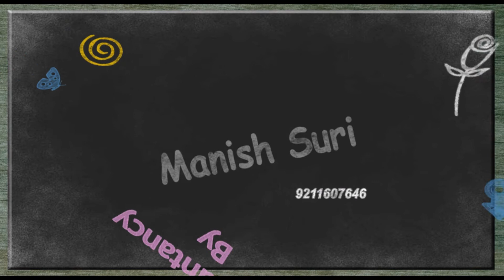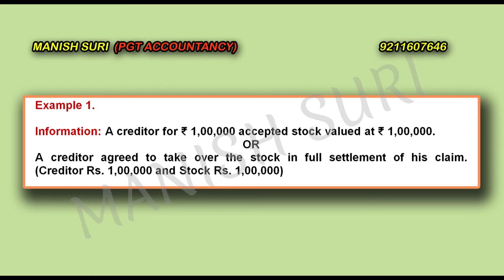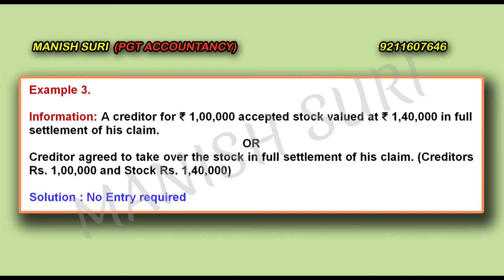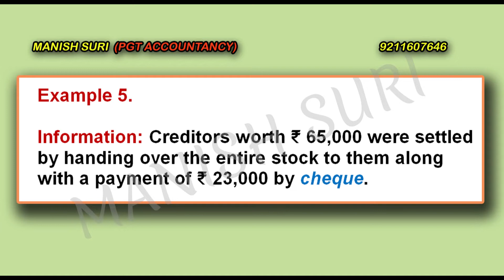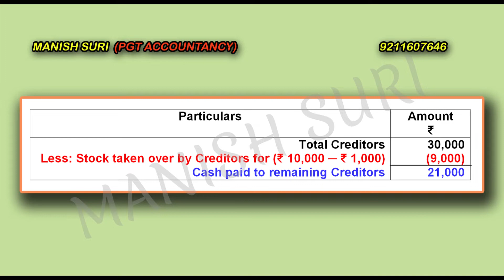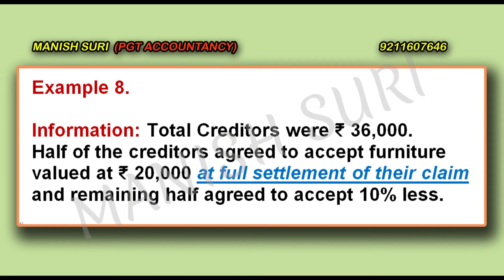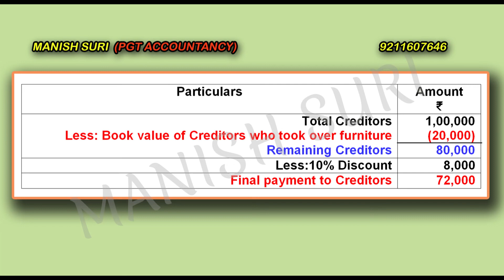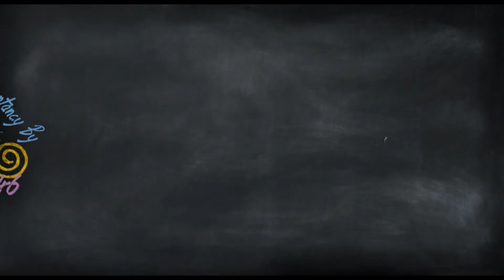Assets taken over by Creditors / Dissolution of Partnership Firm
This video is about payment to Creditors in form of Cash and in kinds (other assets like stock and furniture etc.)